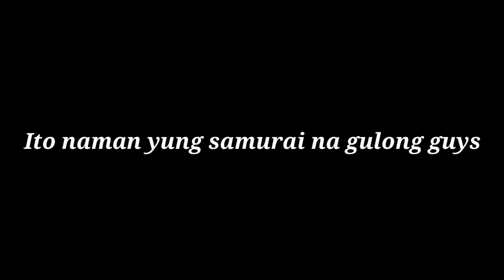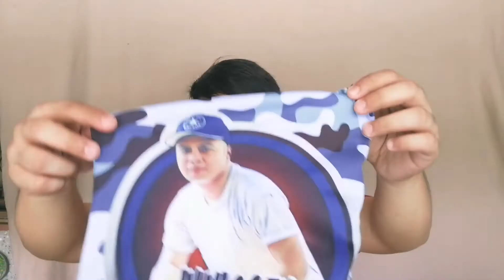Rusi passion Sc125 Installing different Accessories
Mga kajvlythical ito nga pala yung link ng shop ni lj motor lin yung nagsponsor satin ng crossbar:

Ito naman yung link ng shop ni mbs motorcycle na nagsponsor satin ng handle grip:

Ito naman yung link ng drc printing na nagsponsor satin ng cuztomize tube mask :

Ito naman yung